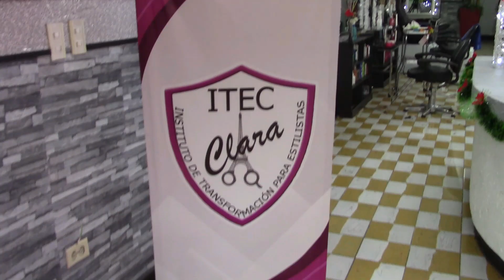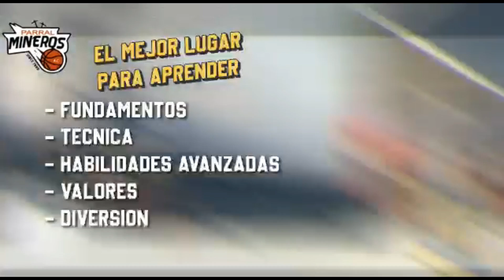Alfredo Meza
Alfredo Meza nos comenta su debut con los Rojos de Jimenez en el Estatal 2024